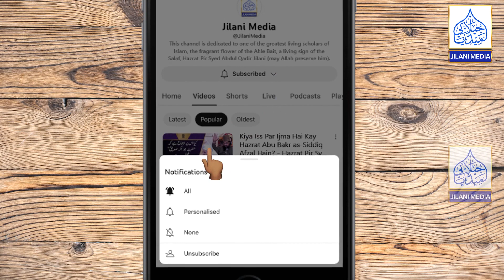Eid Milad un-Nabi ﷺ Ki Sharai Haisiyat Kia Hai? - Hazrat Pir Syed Abdul Qadir Jilani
Is it permissible to celebrate the birth of the Holy Prophet (peace and blessings be upon him and his family)? Hazrat Pir Syed Abdul Qadir Jilani answers this question and whilst doing so, also answers whether or not the Sahaba (Allah be pleased with them all) celebrated Eid Milad un-Nabi ﷺ.

Chapters
0:00 - Coming Up...
1:13 - Subscribe to Jilani Media
1:36 - Khutba
3:45 - Eid Milad un-Nabi ﷺ Ki Sharai Haisiyat Kia Hai?